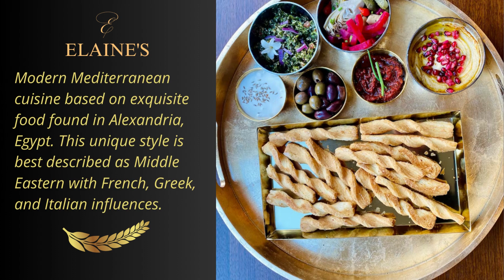Elaine's Restaurant in Alexandria, VA, Opens April 4!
Elaine's Restaurant in Alexandria, VA, Opens April 4! Modern Mediterranean cuisine based on exquisite food found in Alexandria, Egypt. This unique style is best described as Middle Eastern with French, Greek, and Italian influences. The owner is proud to share her family’s recipes with the Washington, DC metropolitan area. And And Metropolitan Restaurant Brokers is proud to have been part of this restaurant transaction.